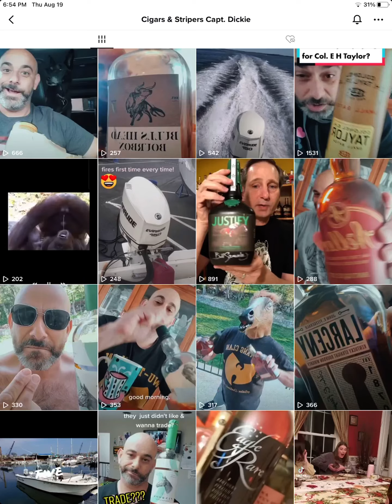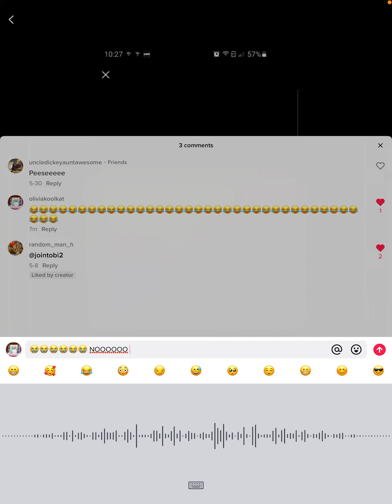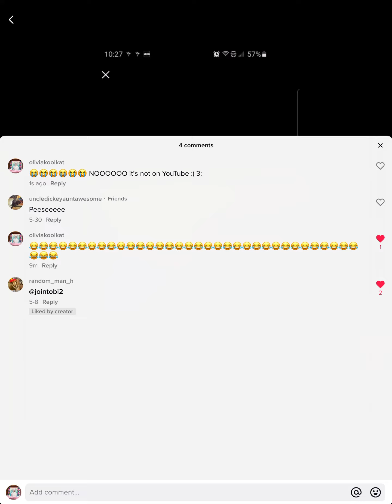Monkey peeing in its Mouth￼ Sorry it’s not on you tube :(